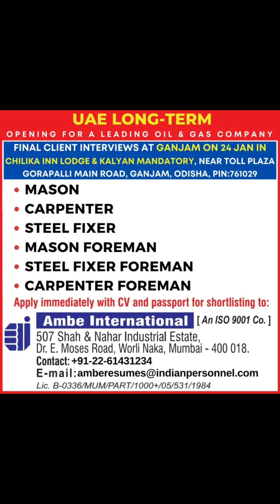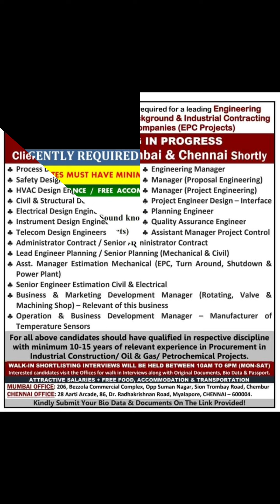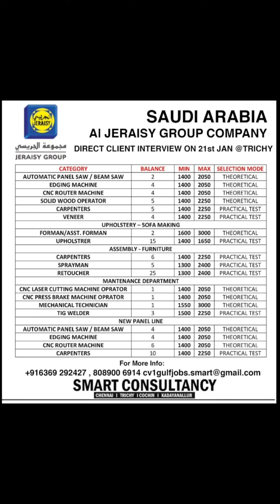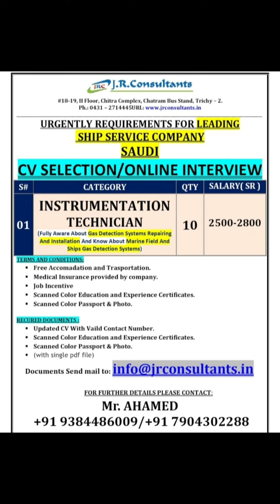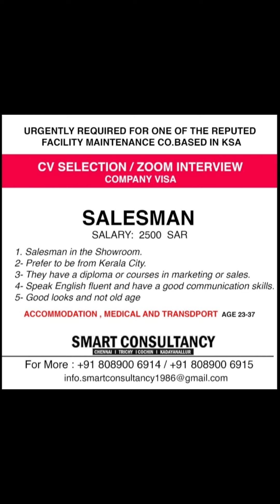18-JAN Dubai Job Vacancy 2023 , Gulf Job Vacancy 2023 ,Assignment Abroad Times TODAY, Gulf Jobs 2023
18-JAN Dubai Job Vacancy 2023 , Gulf Job Vacancy 2023 ,Assignment Abroad Times TODAY, Gulf Jobs 2023

TO MY CHANNEL FOR LATEST UPDATE.

VIDEO TOPICS÷
Hotel job
Deliver boy job
Gulf job
Helperjob vacancy
Abroad times
Abroad times 2023
Welder job
Nurse job
Doctor job
Airpot job